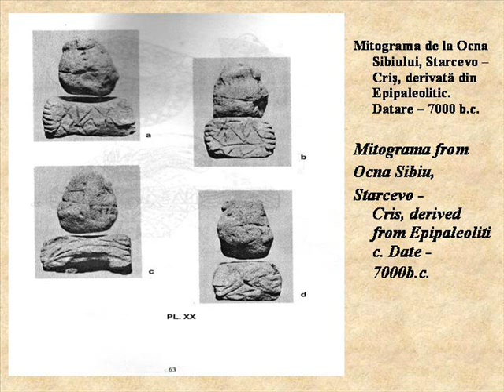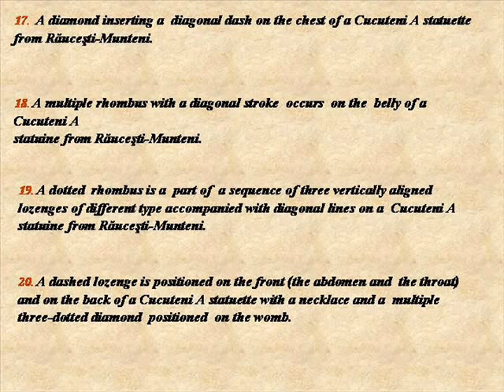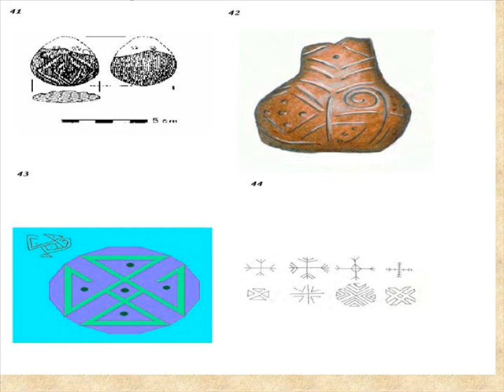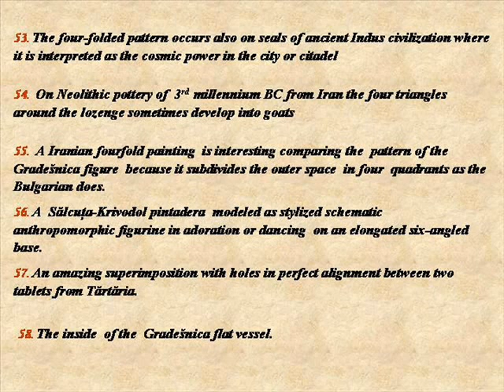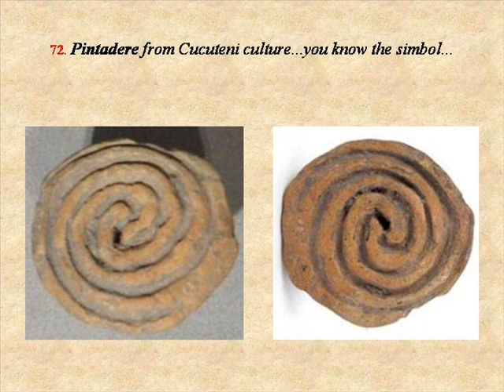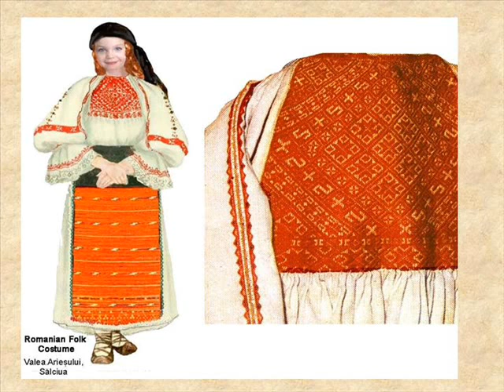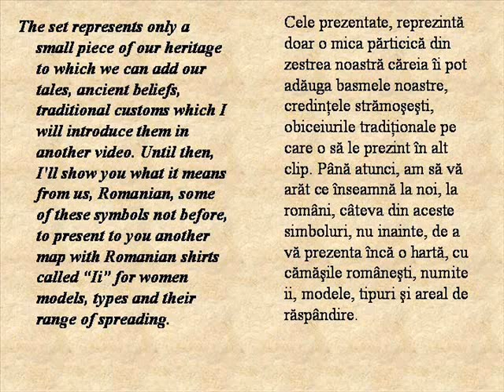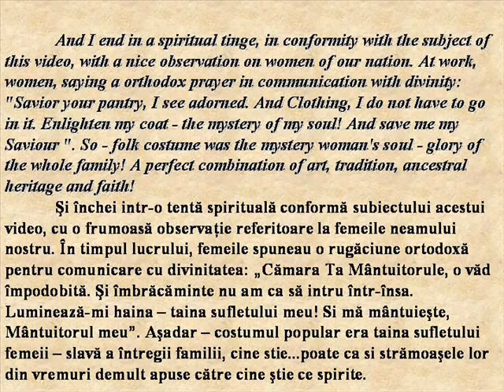Representation of woman and his art over time on the CBDP area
This is a humble tribute to the creative genius of women from these places, from ancient times until today.

Background music comes from Fabr1s channel.
They are part of world heritage as some of the old songs preserved and belong to the Romanian folklore.
In order:
1) - first is a ballad called "The Ballad of Iovan- Iorgovan". Is the story of a legendary hero of our tales, considered by some Heracles, as others Dacian hero called "Danubian Knight" in our legends called The Handsome One;
2) - second is also a ballad about the legend of the two brothers Iana Cosanzeana and Sun who is in love with her. Is about Apollo and his sister Diana, who are transformed here by the Gods in the Sun and the Moon to avoid sin;
3) - third is a DOINA, ancient type of a song, called "Miorita". Please search about this is to complicated to explain in such little words. Here is our soul;
4) - "Calusul" is a song who does not need many words. It is a dance about who speaks Homer in the "Iliad", it was danced by young Thracians, and Xenophon (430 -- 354 i.C.). In 2005 entered in the UNESCO patrimony;
5) - Doina played on one of the oldest musical instruments, Fishscale;

p.s. - again sorry for my English language.